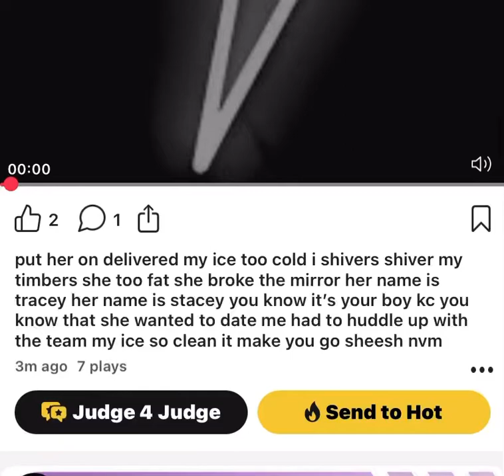My Ice (Original Audio)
Beat by: Rap game